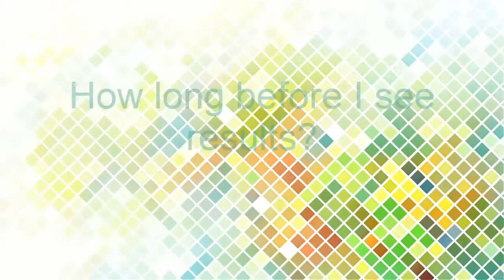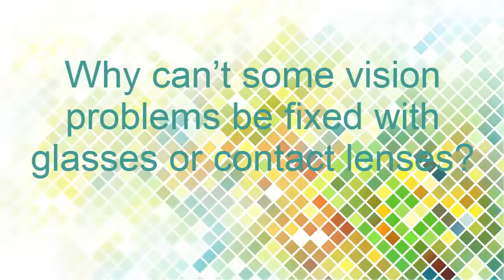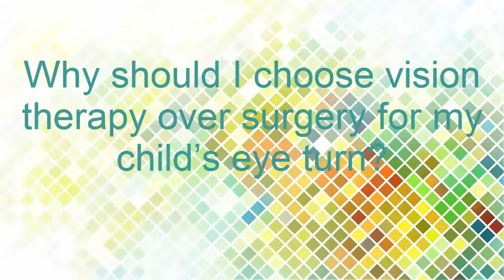The Top 20 Questions Parents Ask About Vision Therapy. What is Vision Therapy?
Below is a timestamped list of all of the questions.
0:50 What is vision therapy? How does vision therapy work?
1:26 What issues can vision therapy help?
1:45 Who is vision therapy for?
2:23 What are the benefits of vision therapy?
2:47 How old does my child have to be to do vision therapy?
3:33 Will insurance cover vision therapy?
4:00 What goes on during a vision therapy session?
4:34 How long will my child have to be in vision therapy for?
5:07 How long before I see results?
5:24 Can vision therapy be done at home?
6:15 Can vision therapy be done at school?
6:37 What is the difference between occupational therapy and vision therapy?
7:23 Will vision therapy help my child become a better reader?
7:54 Does vision therapy help people recover from concussions?
8:22 Why can’t some vision problems be fixed with glasses or contact lenses?
8:53 Is there evidence that vision therapy works?
9:31 How do I know if my child needs vision therapy?
10:08 How come I have never heard of vision therapy?
10:36 How do I find an eye doctor near me who does vision therapy?
11:04 Is there an age limit? Is vision therapy just for kids?
11:30 Why should I choose vision therapy instead of surgery for my child’s eye turn?